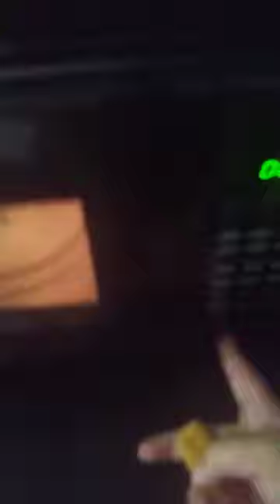FISH STICK IN THE MICROWAVE